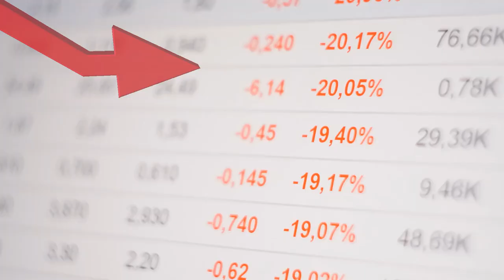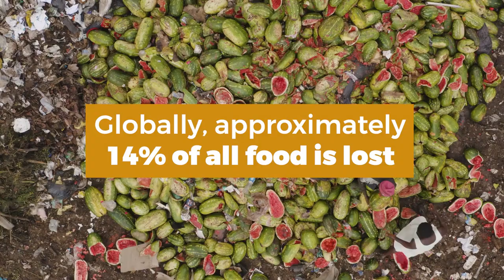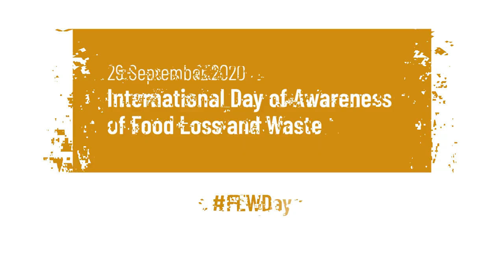International Day of Awareness of Food Loss and Waste - September 29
Globally, around 14 percent of food produced is lost between harvest and retail. Significant quantities are also wasted in retail and at the consumption level.

When food is loss or wasted, all the resources that were used to produce this food -, including water, land, energy, labour and capital – go to waste. In addition, the disposal of food loss and waste in landfills, leads to greenhouse gas emissions, contributing to climate change.

Actions are required globally and locally to maximize the use of the food we produce. The introduction of technologies, innovative solutions (including e-commerce platforms for marketing, retractable mobile food processing systems), new ways of working and good practices to manage food quality and reduce food loss and waste are key to implementing this transformative change.

Reducing food loss and waste requires the attention and actions of all, from food producers, to food supply chain stakeholders, to food industries, retailers and consumers.